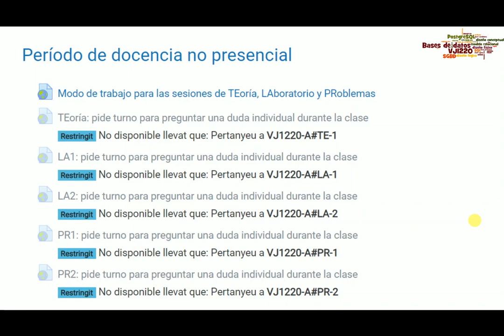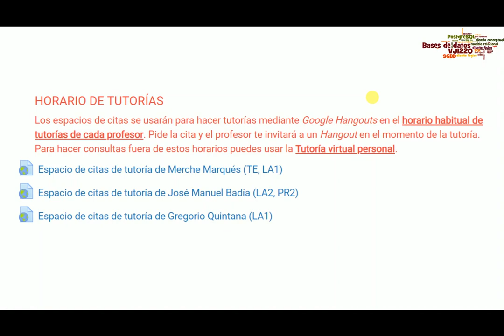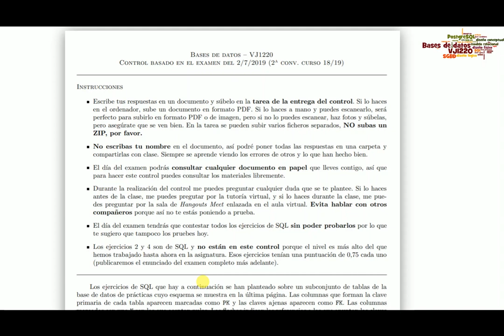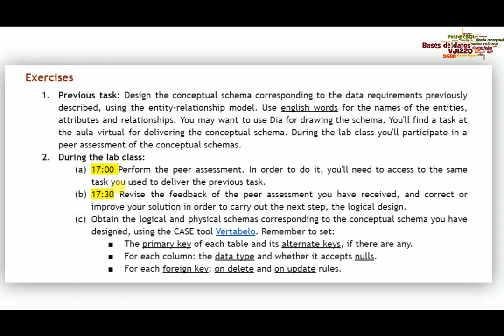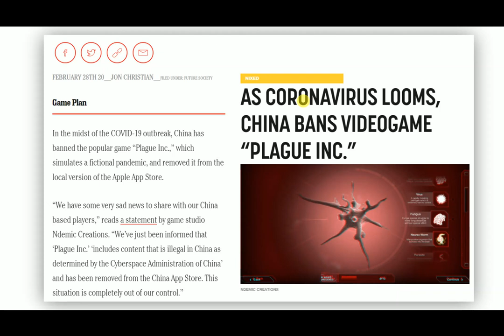VJ1220 Bases de datos. A por la semana 8 del curso 2019/2020.